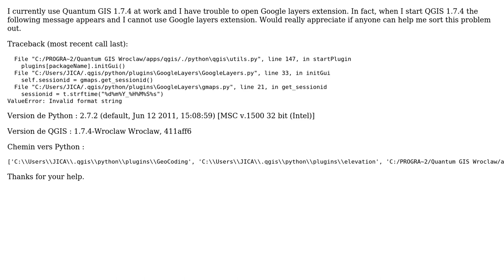GIS: Problems with Google layers plugins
With thanks & praise to God, and with thanks to the many people who have made this project possible! | Content (except music & images) licensed under CC BY-SA | Music | Images & others | With thanks to user whuber user underdark user NARISON R and the Stack Exchange Network Trademarks are property of their respective owners. You are responsible for your own actions.